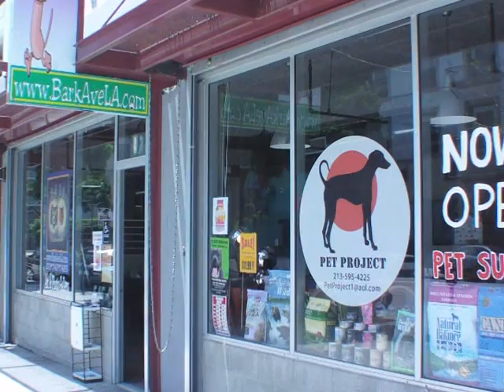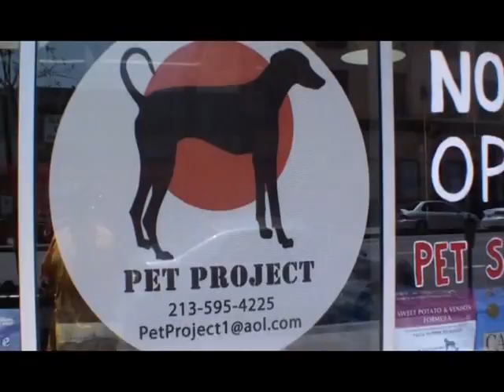Pet Project-L.A. Downtown News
Interview with Nancy-Jean Carlson owner of Pet Project located inside Bark Avenue at 545 S. Main Street in Historic Core. Recognized by Los Angeles Downtown News who supports the Dog Day Afternoon at the Cathedral
Initially set up as a delivery-only business, Pet Project now offers a retail store for those who enjoy shopping with their pets. We are conveniently located at the north end of Bark Avenue (quality doggie daycare and grooming), between 5th and 6th Streets. Pet Project pet supplies still offers its FREE delivery to Downtown Los Angeles in addition to a walk-in retail pet supply store.

Pet Project offers competitive prices on an extensive line of premium, holistic and organic pet foods and treats, plus the added bonus of a friendly, relaxed atmosphere where a philosophy exists that all pets require proper nutrition, regardless of economic status. Pet Project strives to create innovative ways to help those companion animal owners less fortunate than us to feed their beloved pets healthy foods, thus giving back to the community.